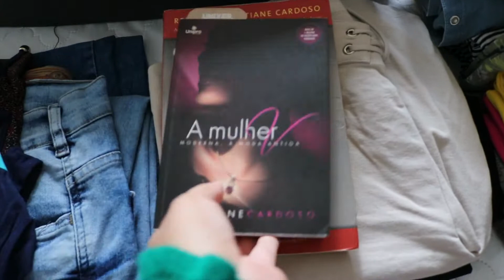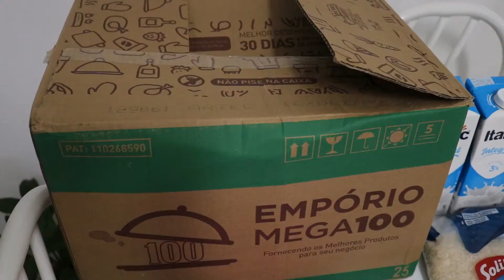ARRUMANDO AS MALAS | Rumo à Bahia | Glauciara Silva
Porque nisso você me ajuda na divulgação. E Clique no ícone de notificações; assim, sempre que eu postar um vídeo novo, você será notificado. Comentem, curtam e compartilhem.

Glauciara Silva

📹 Sobre meu Canal:

Oi, gente.
Me chamo Glauciara Silva.
E aqui no meu Canal Glauciara Silva, você vai encontrar Conteúdos sobre meu dia a dia como dona de casa, mãe e esposa.
Trago dicas de como faço a faxina, limpeza e Organização no meu lar. Além disso, gosto de compartilhar meus Segredinhos de cuidados com Cabelo, rosto e unhas. Dou dicas de Leitura, Decoração e  Mesa posta.

Glau

Meus vídeos vão ao ar, segunda, quarta e sexta-feira às 20h :)